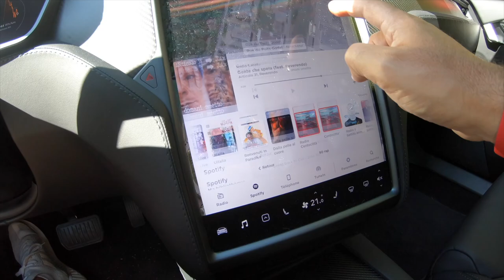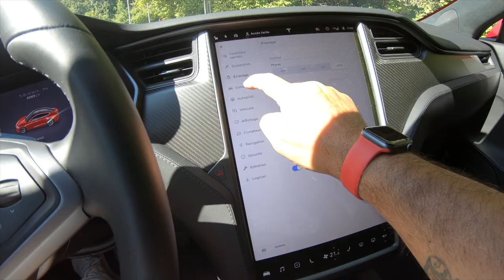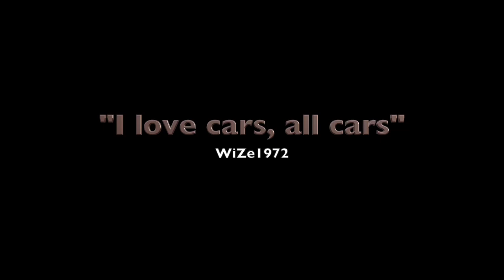The difficult choice: Electric or Petrol cars? A story telling by WiZe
The automotive world is slowly transitioning to electric vehicles but internal combustion engine are still appreciated by die hard fans - What are WiZe thoughts? Find out in this story telling...